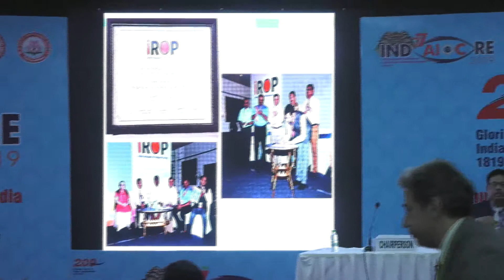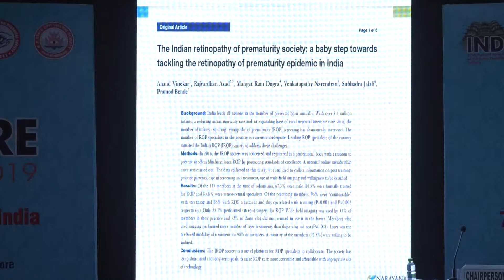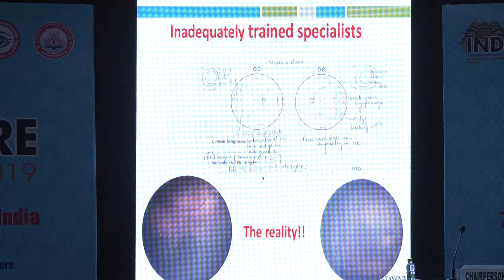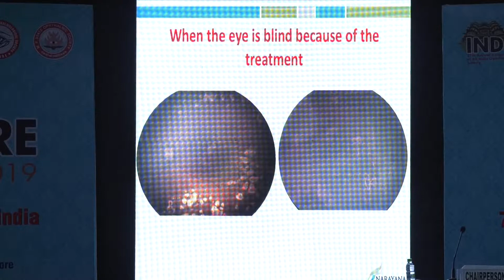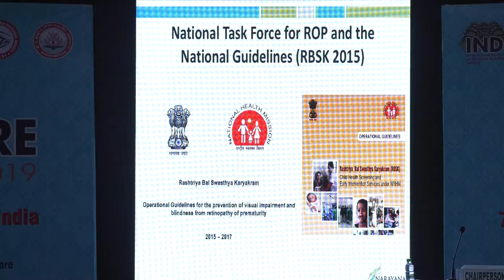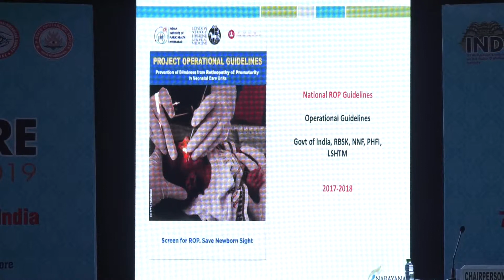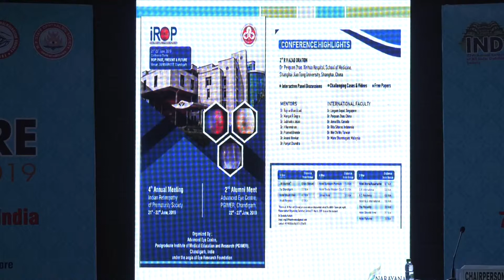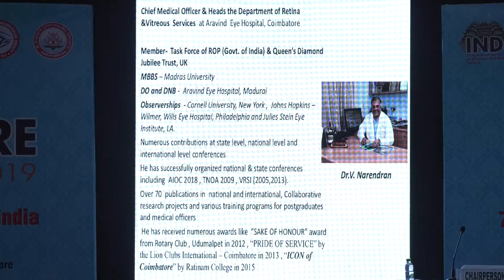AIOC2019 GP51 Topic Introduction Dr Anand Vinekar